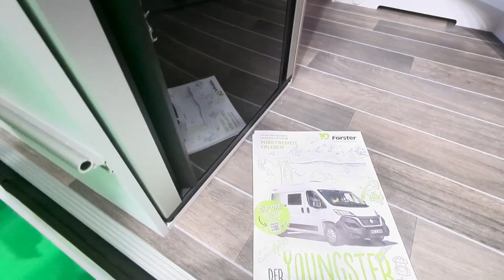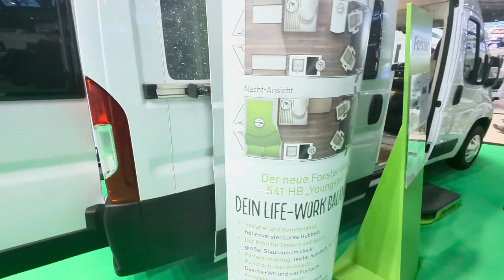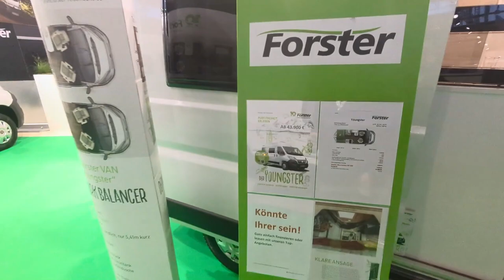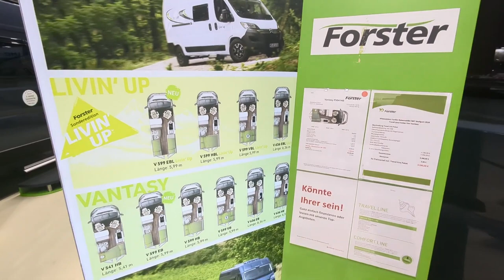Reisemobile auf der CMT 2024 in Stuttgart - Forster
Falls ihr Fragen habt oder mehr Infos braucht, schreibt uns einfach in den Kommentaren oder checkt unsere Webseite. Wir freuen uns schon, euch auf der Straße zu treffen!

 Kontaktiere uns bei Dinnebier Automobile GmbH – Dein Partner für Wohnmobile

Berlin Filiale:
Adresse: Nordring 6, 12681 Berlin
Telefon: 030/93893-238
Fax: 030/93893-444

Potsdam Filiale:
Adresse: Grünstraße 1/25, 14482 Potsdam
Telefon: 0331/70444-21
Fax: 0331/70444-22

Leipzig-Wiederitzsch Filiale:
Adresse: Delitzscher Landstraße 150, 04158 Leipzig
Telefon: 0341/5241-0
Fax: 0341/5241-300